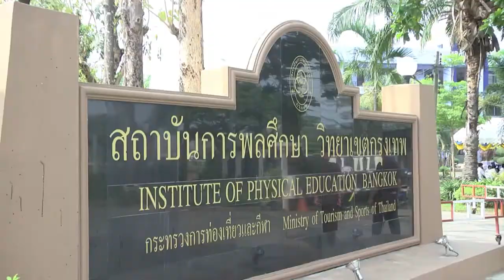V SPORT T16 Onair 16 4 2559 สพล ON TV 03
สพล.ออนทีวี โรงเรียนกีฬา จ.อุบลราชธานี เปิดตัวสุดยอดนักมวยปล้ำ และผู้อยู่เบื้องหลังความสำเร็จ รวมถึงการทำงานแบบบูรณาการของ ผอ.ณรงค์ศักดิ์ คุรุพันธ์